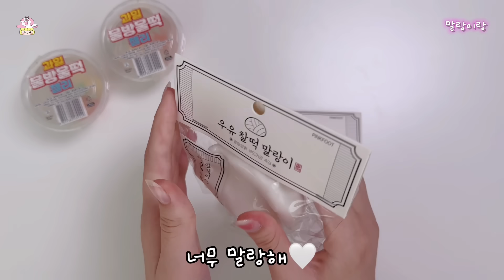🍳맛있는 말랑이 소개 | 30가지 | 2년만에 돌아온 말랑이 소개🩷